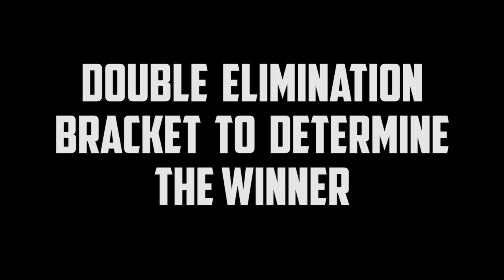World Finals-Style Sport Mod Racing Aug.26, 2018 - Trigger King Jamboree R/C Monster Trucks Series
We went pretty close to a World Finals kind of track with this one. We had an angled start, a little chicane, blasting down the straight away, a sharp turn and then a jump.  It was fast and a lot of fun to race on!  This is our Sport Mod class from August 26, 2018.